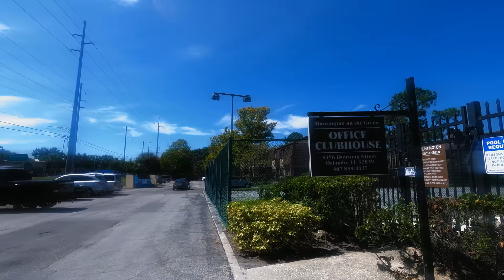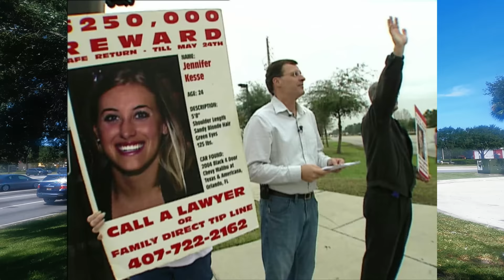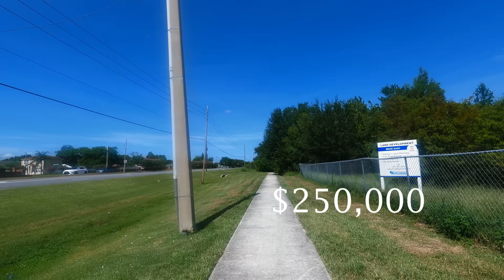Jennifer Kesse | Caught on camera in Orlando | The suspect's path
Welcome to Orlando, Florida and the infamous missing persons case of Jennifer Kesse. Jennifer disappeared one Tuesday in January 2006 after getting ready for work. The suspect in her case was caught on camera leaving her car in a parking lot, but their face cannot be seen. Dubbed the luckiest criminal alive, this suspect on video has still not been identified.

A bloodhound traced the suspect’s scent back to Jennifer’s condo. Walk that path with me as I discuss Jennifer’s mysterious disappearance and the investigation that followed.

Her family, who has dedicated many years to finding Jennifer, has taken the cold case investigation into their own hands. Utilizing a team of private investigators and lawyers, they hope to learn what happened to the caring, ambitious young woman that they love and miss.

Submit a tip at 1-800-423-TIPS (8477)

4:13 Jennifer Joyce Kesse
7:25 What happened Before
11:28 Her Car Found
16:34 Chino
19:42 Suing for Casefiles
22:19 Mosaic at Millenia

True Crime Treadmill matches a 4k walk or drive with a story of true crime and mystery. Thanks for joining me today.